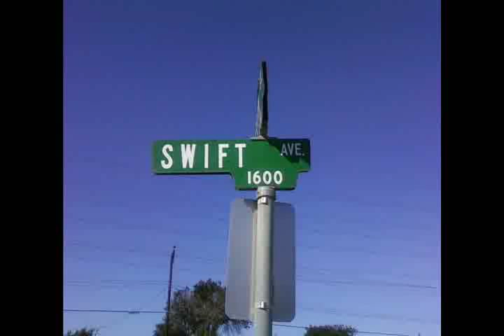SWIFT CAR CLUB AT THE MEETING PART 1